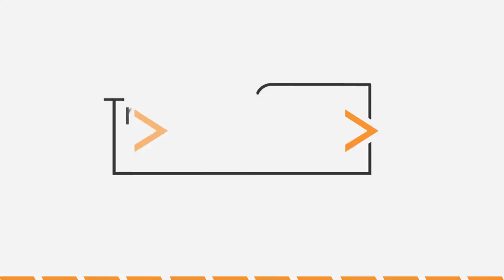Mobilidade Urbana com Pedro Somma (CEO da Quicko) | Minidoc Transportar é Preciso #18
No episódio de hoje do Podcast Transportar é Preciso, Adriano Paranaíba conversa com Pedro Somma, CEO da Quicko Mobilidade.

Nosso podcast foi criado para falar de logística, mas quando o assunto é mobilidade urbana também ficamos muito animados. A Quicko é uma startup focada em garantir que as pessoas que precisam se deslocar nas cidades possam contar com uma inteligência de dados para decidir qual veículo de comutação utilizar, de modo a agilizar o acesso ao destino e melhorar o trânsito. A ideia da empresa é ir além da multimodalidade, ou seja, buscar a intermodalidade entre os diversos meios de transporte, partindo daquele a que todos tem acesso: a caminhada.

Presente em 9 cidades, a empresa tem unidades em São Paulo, Rio de Janeiro, Belo Horizonte, Salvador, Campinas, Porto Alegre, Curitiba e Fortaleza, sendo que para cada cidade a empresa realiza a localização, já que o deslocamento urbano é um atributo muito particular e uma forma muito intensa de se experimentar toda a cidade.

Falamos também sobre a mobilidade como serviço (MaaS), que atende a demanda das pessoas oferecendo aquilo que usuário precisa, da forma que ele precisa, quando ele precisa, sem, contudo, a necessidade de ser dono do veículo. Trata-se de colocar a mobilidade a serviço das pessoas, transformando os dados de todos os modais disponíveis em informações e ferramentas que facilitam e melhoram os trajetos urbanos.

Vale apontar que a Quicko recebeu recentemente 100 milhões de reais em uma rodada de investimentos, e hoje figura como a única empresa brasileira de mobilidade como serviço.

Com apoio do Baptista Luz Advogados, o Podcast Transportar é Preciso, apresentado pelo Diretor Acadêmico do Instituto Mises Brasil, Adriano Paranaíba, Doutor em Logística, oferece uma visão liberal e pro-empresa sobre os desafios da logística brasileira e semanalmente traz diversas novidades, entrevistas, notícias e comentários sobre os acontecimentos dessa área tão importante para o desenvolvimento brasileiro.

Você pode assistir ao último episódio do Podcast Transportar é preciso acessando este link:

Adquira o livro Transportar é Preciso, do Adriano Paranaíba.

Conheça o Baptista Luz Advogados, o maior escritório Full Service para empresas de tecnologia no Brasil.